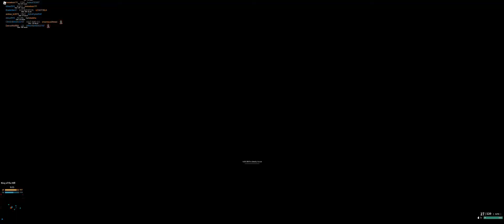Roblox Phantom Forces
I do some playing and "singing".